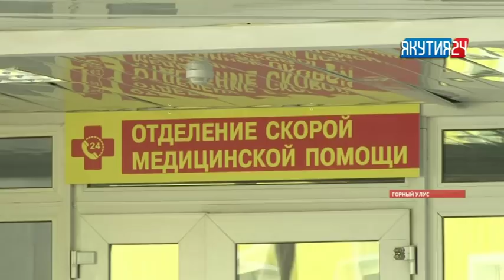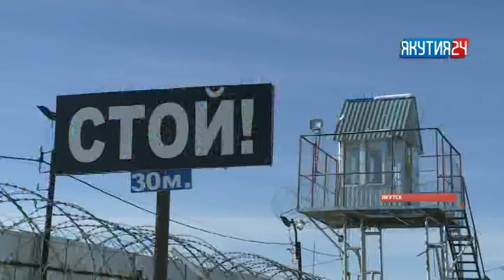Рубрика «Происшествия». Выпуск 12.03.2018